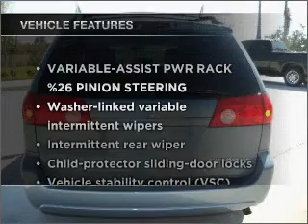2009 Toyota Sienna - Miami FL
Year: 2009
Make: Toyota
Model: Sienna
Trim: LE Minivan
Engine: 6 cylinder 3.5 liter
Transmission:
Color: Blue
Mileage: 34723
Address:
13800 SW 137th Ave